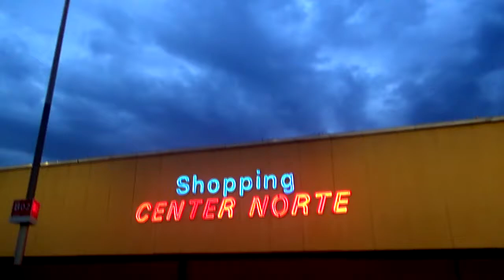POR TRAS DA BGS (PT2) -13/10/2018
o desfecho do ultimo dia de visita!!!

Bruxo (Rodrigo )
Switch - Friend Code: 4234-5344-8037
Steam - Nick: Bruxo_triade